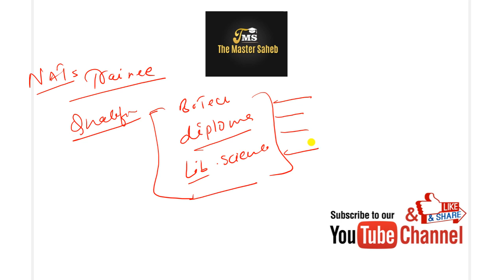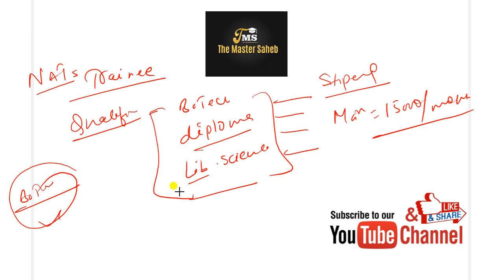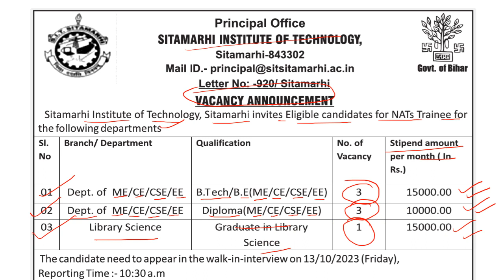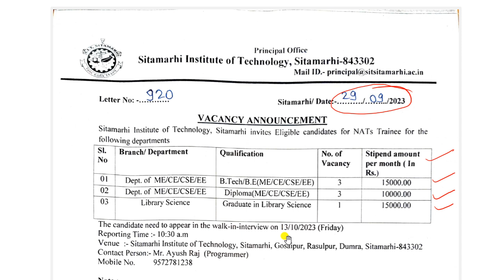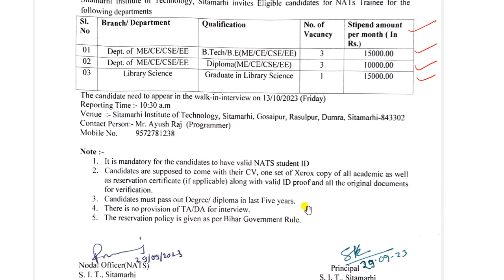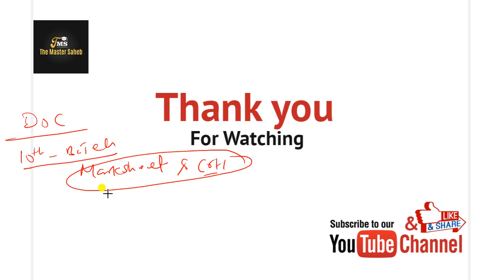Sitamarhi institute of technology recruitment | NATs Trainee | Freshers eligible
Sitamarhi institute of technology recruitment
Post - NATs Trainee
Date of interview - 13/10/2023
Time of interview - 10:00 AM
Location:
Sitamarhi Institute of Technology
Village- Gosainpur, Post office- Rasulpur
Sitamarhi, Pin code 843302 , Bihar

Call  on:
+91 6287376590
 Email  on: